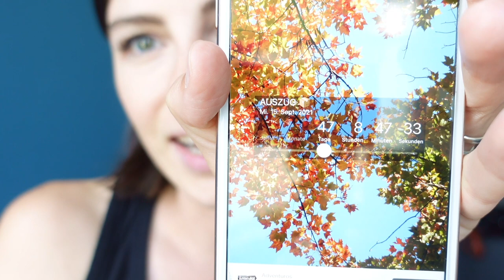¿POR QUÉ NO ESTÁS TODAVÍA EN CHILE? Emigrar a Latinoamerica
En noviembre les dije que iba a emigrar a Chile. Te diré aquí por qué seguimos en Alemania.

Diario de mi vida #8

Hola, me llamo Agnes y voy a emigrar de Alemania a Chile.
Muchas personas están insatisfechas, son infelices y desean una vida diferente. Sin embargo, es precisamente tu vida la que tiene valor. Te muestro cómo encontrar lo mejor de tu vida y no una vida mejor...

SUBTITEL : : : UNTERTITEL

For my dear Englisch speaking followers: Englisch subtitels are available below the video!

Für meine deutschen Zuschauer: Deutsche Untertitel könnt ihr unter dem Video anschalten.